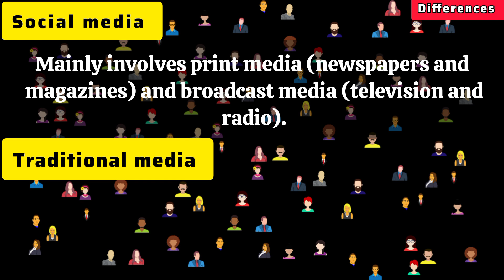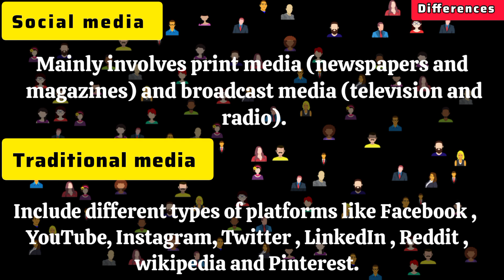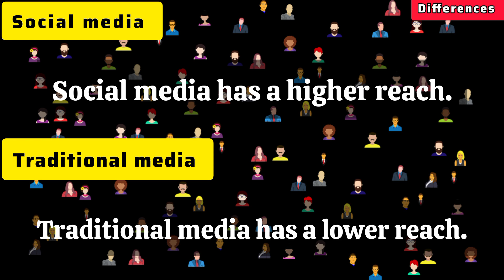Explain the difference between Social media vs Traditional media